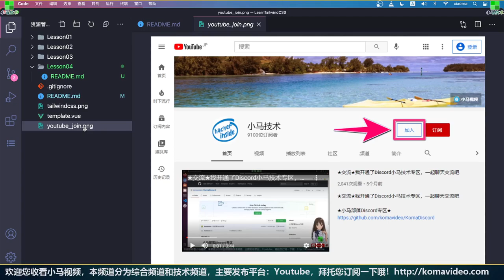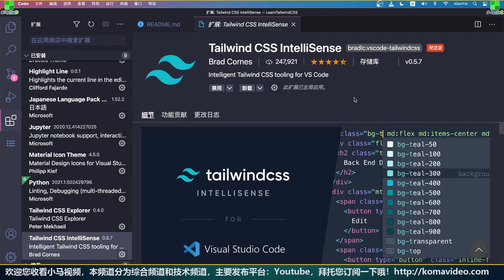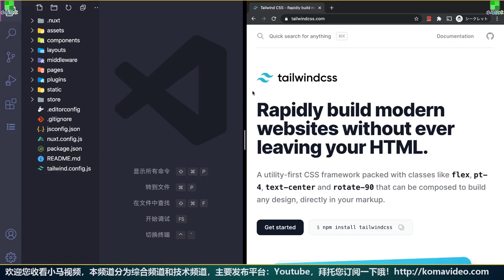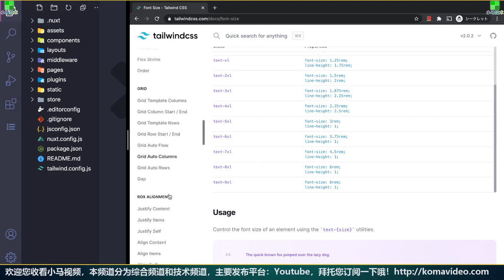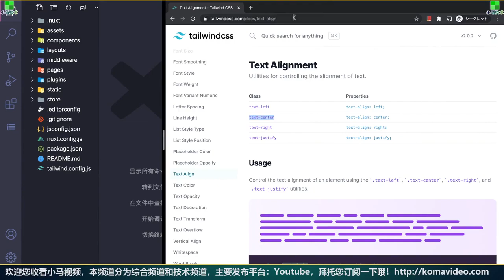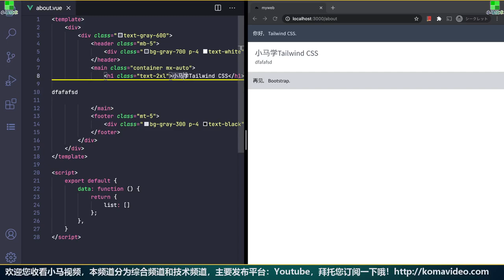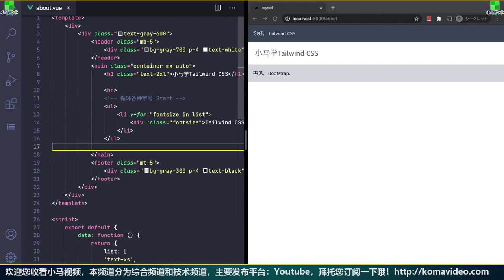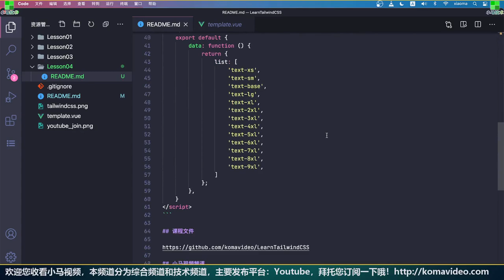Tailwind CSS 中文入门开发教学 - 各种字号一起看 - fontsize p.4 tailwindcss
Tailwind CSS 中文入门开发教学 - 各种字号一起看 - fontsize p.4